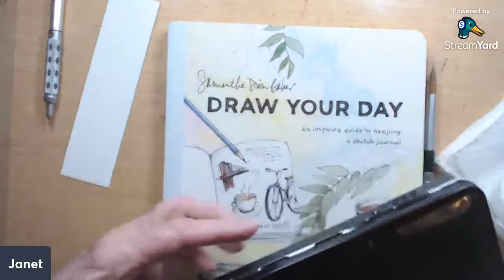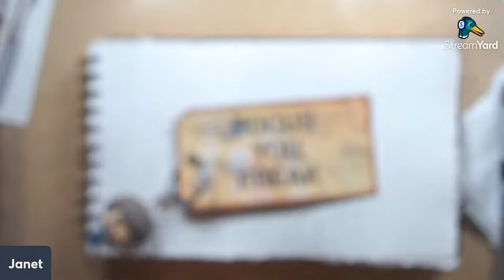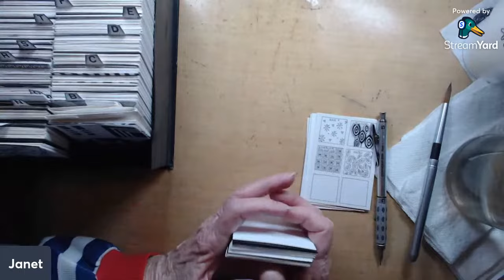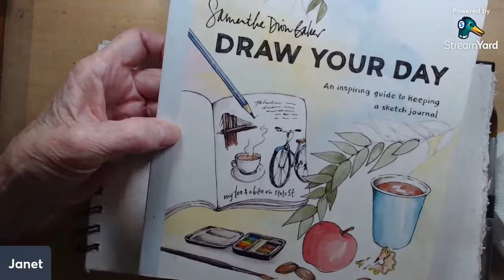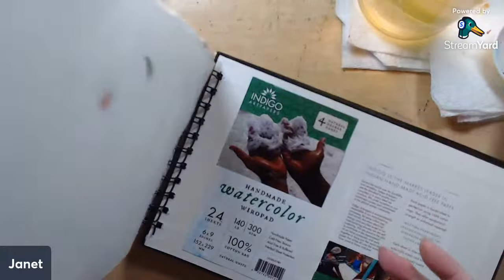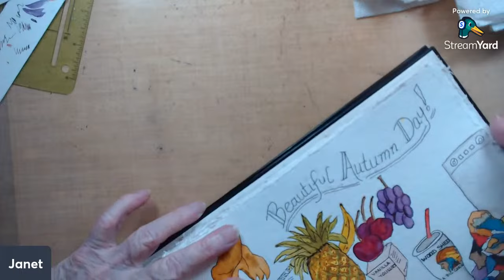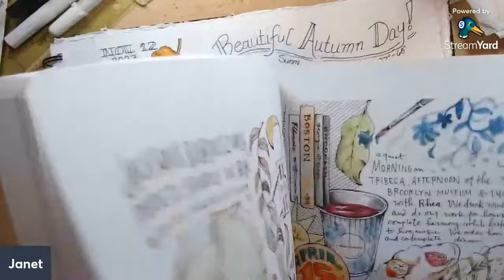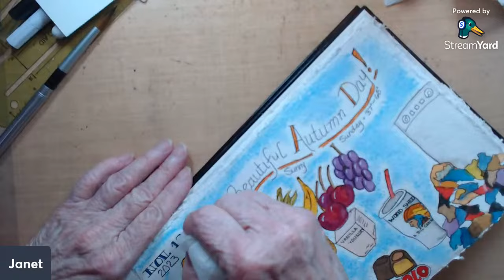Draw Your Day!!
Watercolor and Drawing